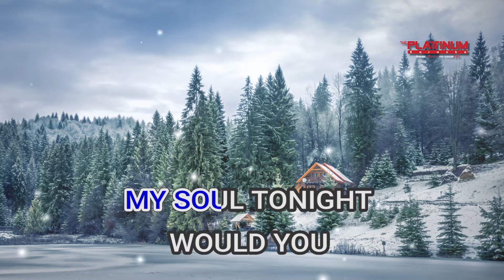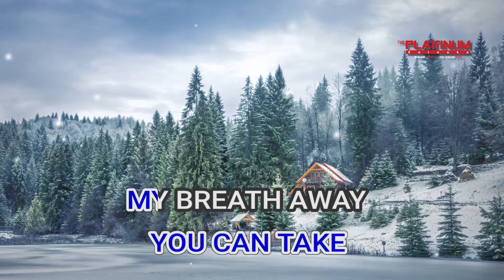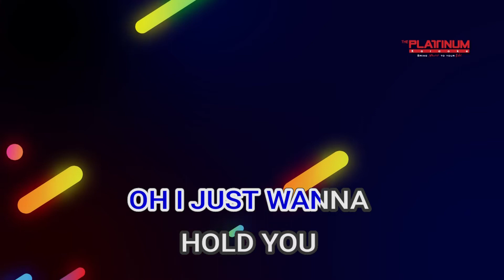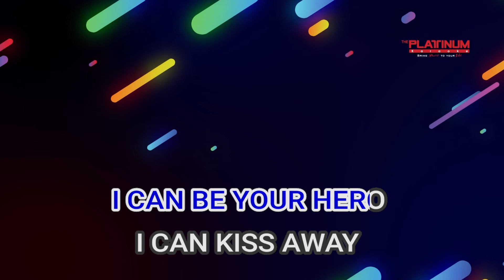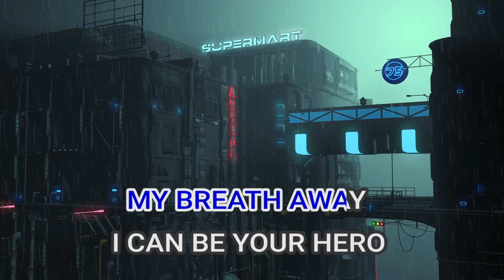05962 Hero Enrique Iglesias